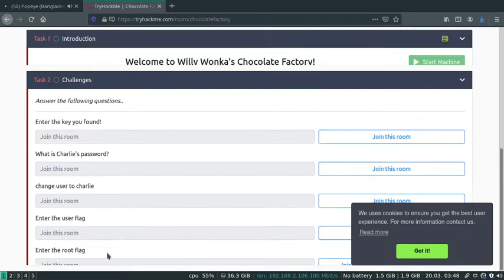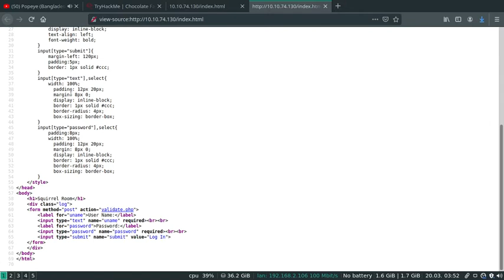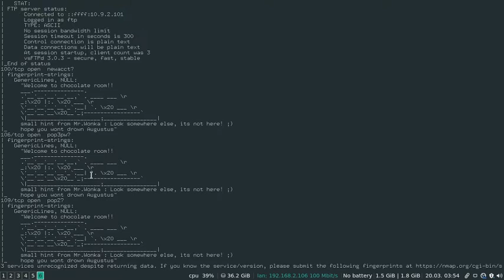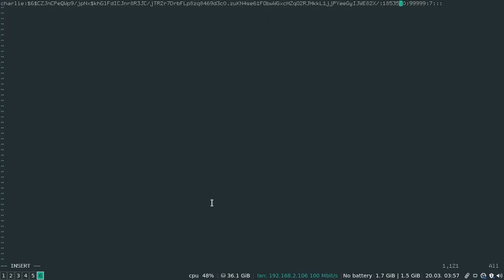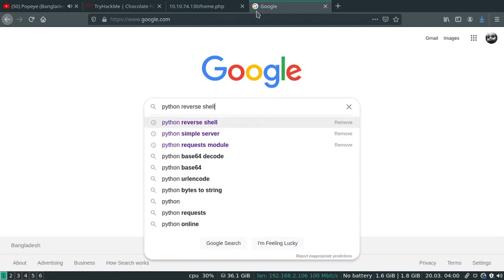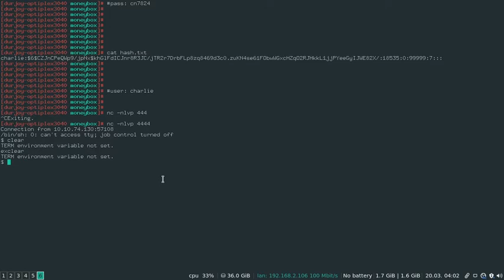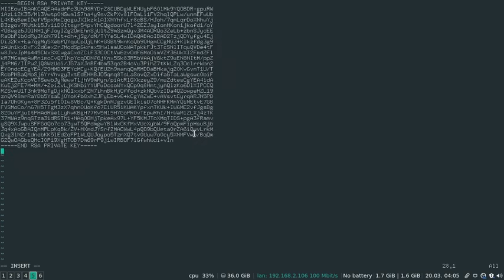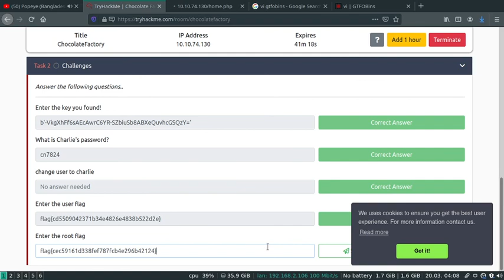Chocolate Factory - TryHackMe